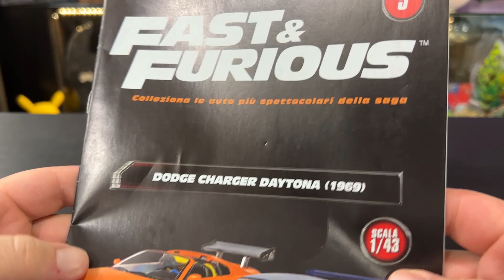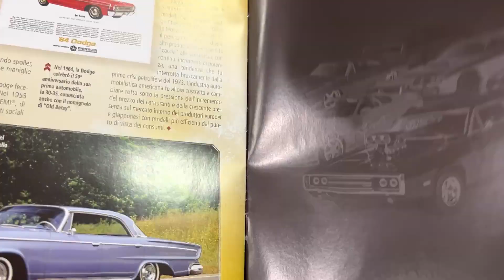FAST & FURIOUS COLLECTION #5 - DODGE CHARGER DAYTONA! De Agostini | Edicola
Eccoci qui con il 5° numero della collezione De Agostini su Fast & Furious! Oggi arriva la Dodge Charger Daytona del 1969! Scopriamola insieme!!! 😜